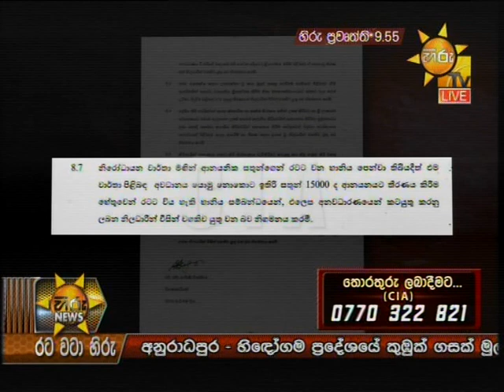Hiru News 9.55 PM | 2019-03-26